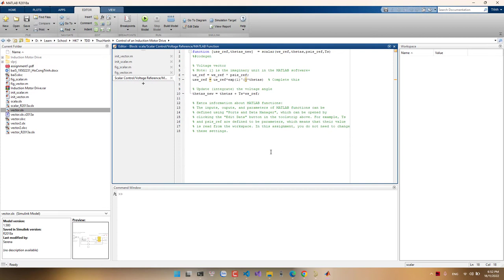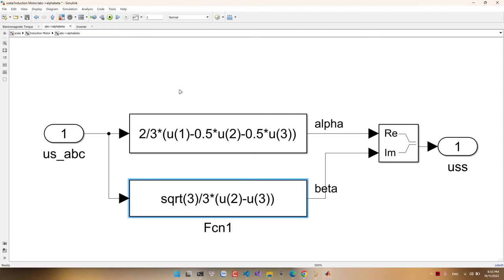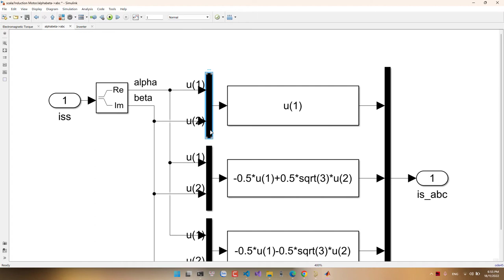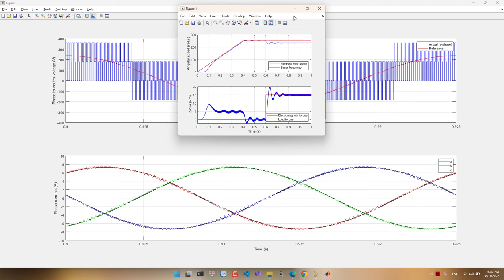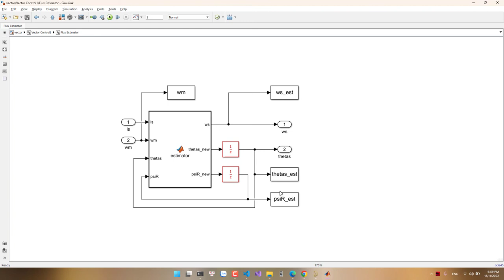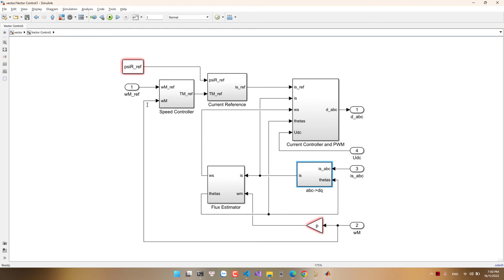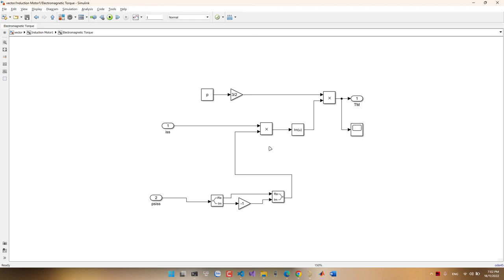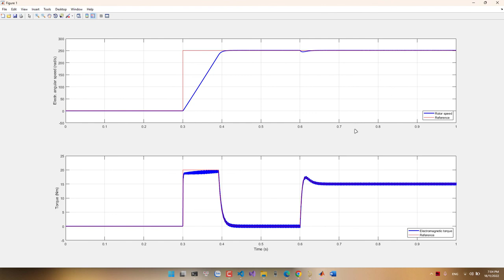Control of an Induction Motor Drive - Scalar control and Vector control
Control of an Induction Motor Drive - Scala control and Vector control

Song: Arcando & ThatBehavior - Ghost Town (feat. Vanessa Campagna)